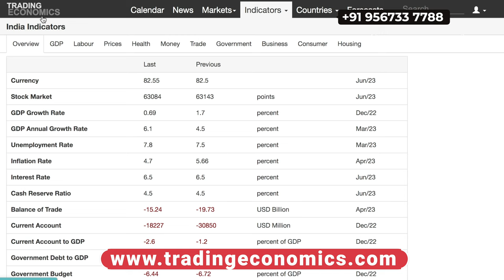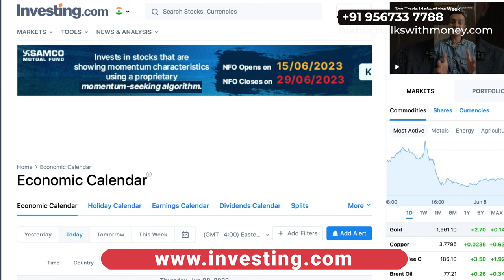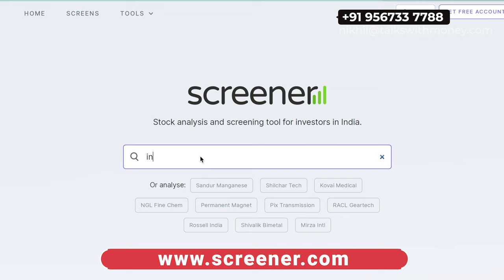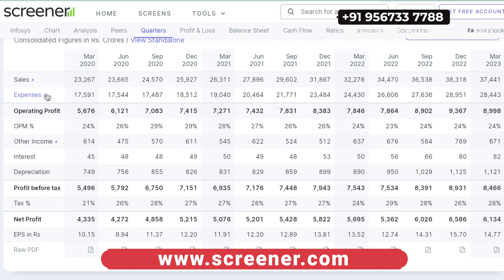സ്റ്റോക്ക് മാർക്കറ്റിൽ ഇൻവെസ്റ്റ് ചെയ്യുന്നവർ ശ്രദ്ധിക്കേണ്ട 7തരം ന്യൂസുകൾ ഏതെക്കെയാണ്?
In this informative video, we delve into the seven crucial types of news that investors should closely monitor when navigating the dynamic world of the stock market. Keeping a pulse on these key areas can provide valuable insights and help investors make informed decisions.

Nikhil Gopalakrishnan is CEO of Pentad Securities Pentad Securities is broker member with NSE, BSE & MCX and financial product distribution company based in Kochi. He is passionate about spreading financial literacy.